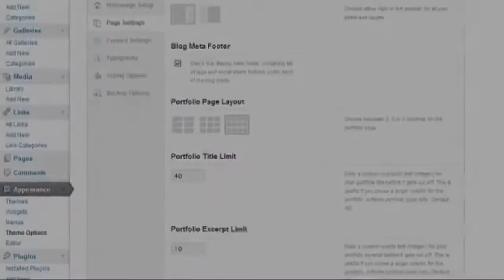Burette - Professional WordPress Theme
Burette is a sleek, clean-cut Professional WordPress Theme. It#8217;s the perfect match for any creative portfolio, photography, personal blog or general business sites. Theme Features Filterable ...